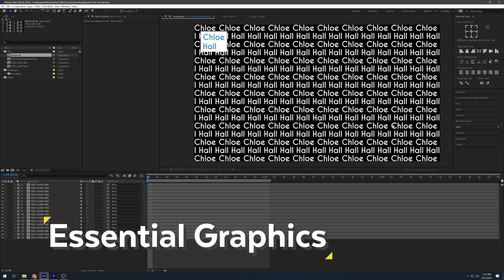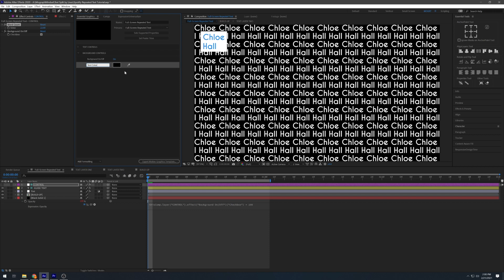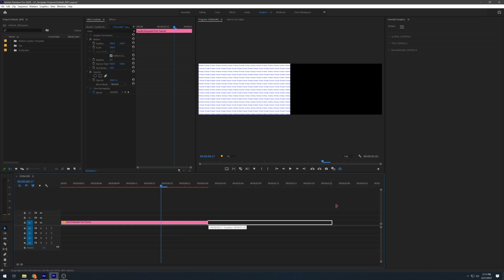How to Create a Repeated Text MOGRT | After Effects Tutorial (2/2)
We'll turn this trendy Spotify ad into a Motion Graphics Template. You'll learn best practices for creating MoGRTs for use in Premiere Pro. If you missed Part 1 on creating the repeated text rig in After Effects, watch that first

0:00​ - Intro
00:13 - Essential Graphics
00:23​ - Font Properties
00:31​ - Color Controls
00:40 - Background On/Off
01:02 - Organize the EGP
01:12​ - Global Controls
01:35 - Responsive Design — Time
02:05 - Expression Universalizer
02:13 - Export the MOGRT
02:26 - Review in Premiere
02:38 - Outro

▬ Links  ▬▬▬▬▬▬▬▬▬▬
Spotify 2019 by Sam Mason

▬ Plugins  ▬▬▬▬▬▬▬▬▬▬▬▬▬▬▬▬▬▬
Free Plugins for After Effects

▬ Tools  ▬▬▬▬▬▬▬▬▬▬
FXConsole by VideoCopilot